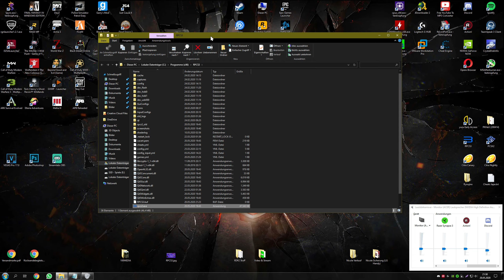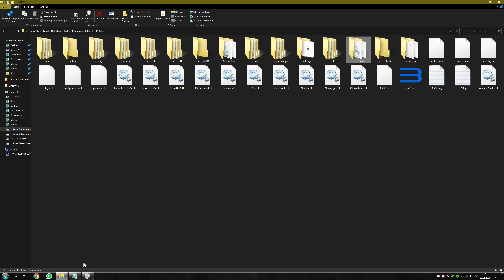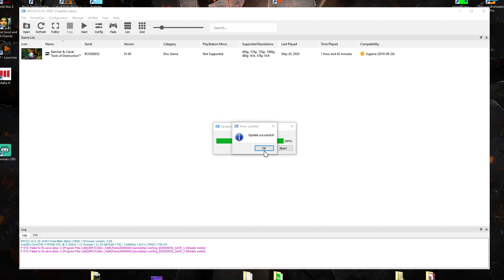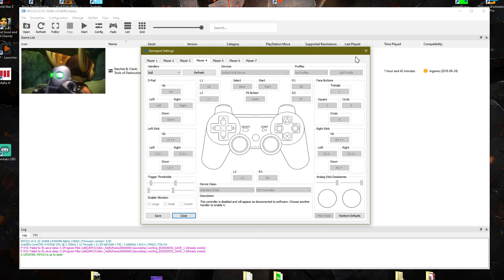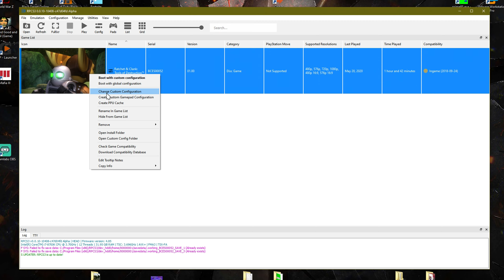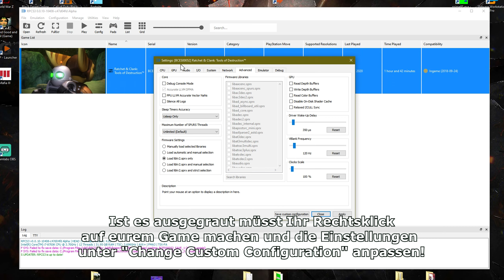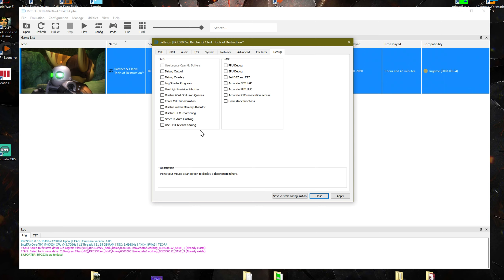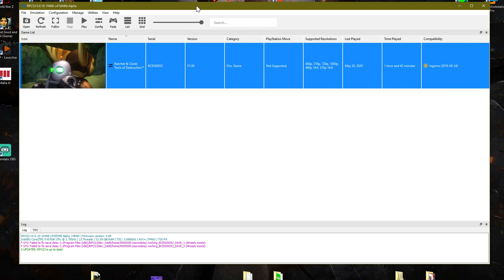RPCS3 SETUP GUIDE (ANLEITUNG) ⭐ PLAYSTATION 3 SPIELE AUF DEM PC SPIELEN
In diesem Video werde Ich euch den PlayStation 3 Emulator auch genannt "RPCS3" Präsentieren und zeigen, wie Ihr mit den folgenden Einstellungen einige PS3-Spiele auf eurem PC / System gut spielen könnt. Bitte beachtet alle Punkte die im Video genannt worden sind, wenn Ihr weitere Fragen dazu habt, ab in die Kommentare damit!

RPCS3 Updater (alternativ falls die Offiziele Version NOCH kein Updater bei euch hat)

🛒 GÜNSTIG SPIELE & GUTHABEN-KARTEN ERWERBEN 🛒
➡ WICHTIGE LINKS FÜR EUCH!

➡  MEIN SYSTEM
├ Prozessor: [Intel i7 8700k]
├ Grafikkarte: [NVIDIA RTX 2080 Super ASUS Strix]
├ Mainboard: [MSI Z370 PC PRO]
├ RAM: [Crucial Ballistix Sport LT]
├ Kühler: [Cooler Master MasterLiquid Lite 120 Wasserkühlung]
├ Gaming-Maus: [Logitech G402]
├ Headset: [Logitech G233]
├ Facecam: [Logitech C270 Webcam]